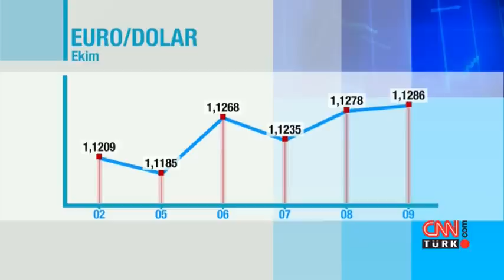Parametre - 9 Ekim 2015